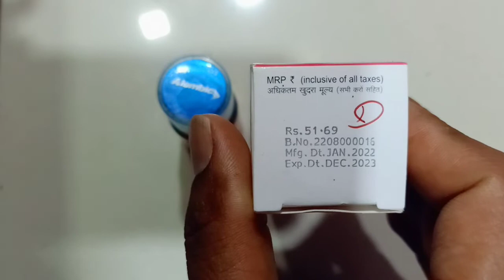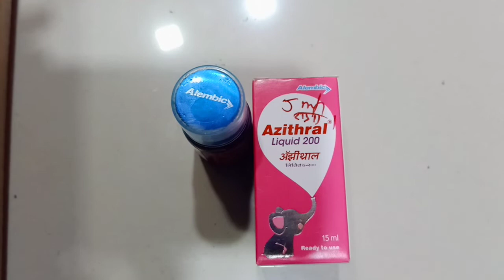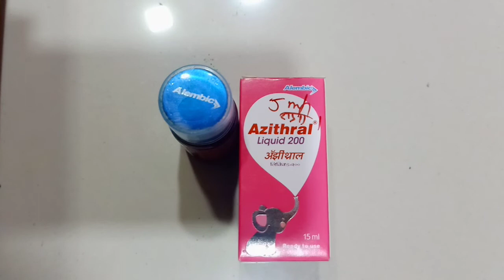Azithral Liquid200.how to use. side effect, benefit, Azithral Liquid200#Azithral100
azithral liquid 200.
kaise use Karen. ise alembic company ne banaya hai.ye antibaiotic duwa he.

sardi,khasi,bukhar me use kiya jata he.
Azithral Liquid 200#Azithral200#